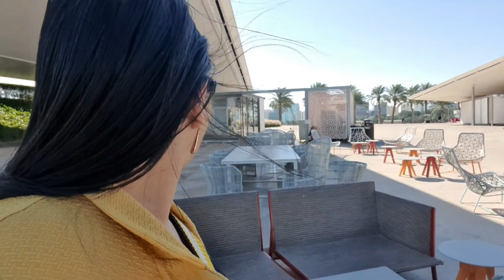MIA park|Beautiful morning in Mia park,Doha,Qatar|Craving for coffee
we all are currently so much occasion with work that we did not even have time to welcome this year 2022.
This new year was quite simple for me but I could not stop myself to share this happiness with you all.
this 2022 lets celebrate positivity